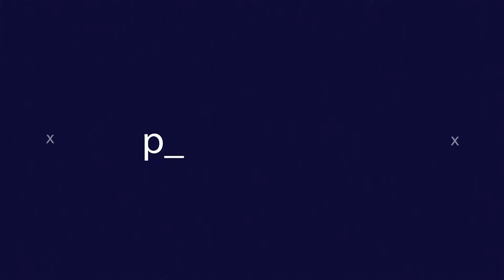613 - 12eme Commandement DE LA TORAH - Mise à mort du premier né de l'âne non racheté - Rav Fitoussi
Rav Ilan Fitoussi - 613 commandements